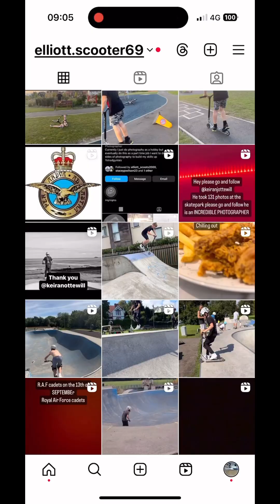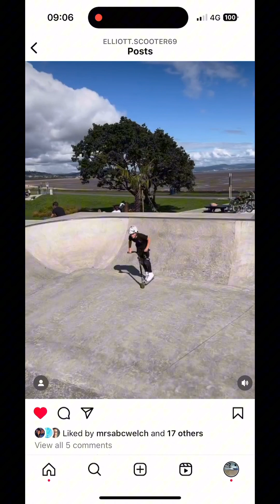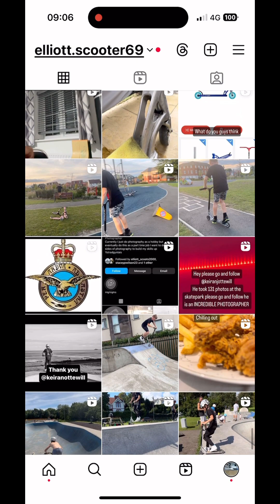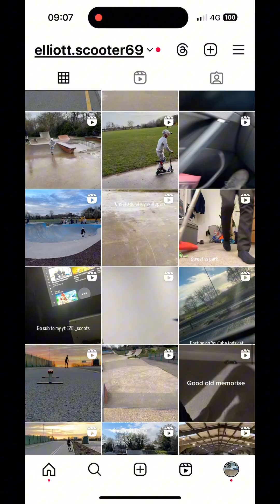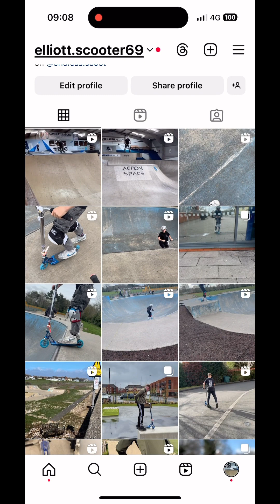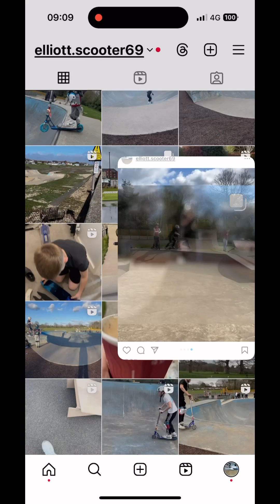How much you can learn in a year or under including getting some consistent